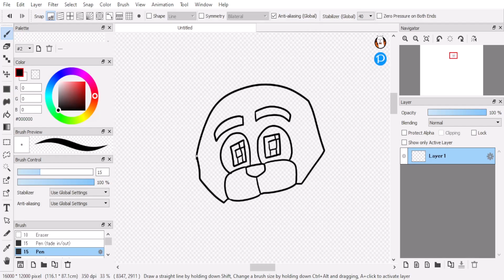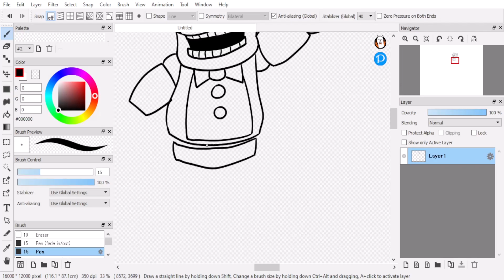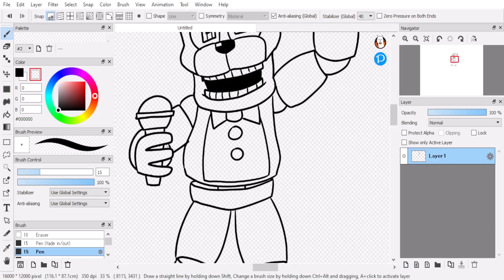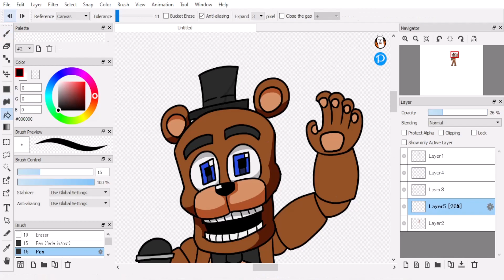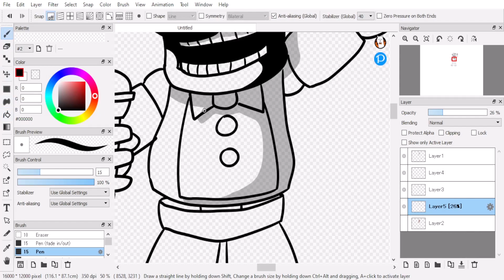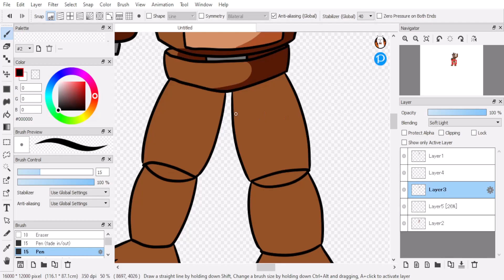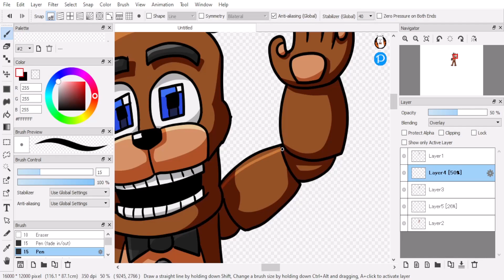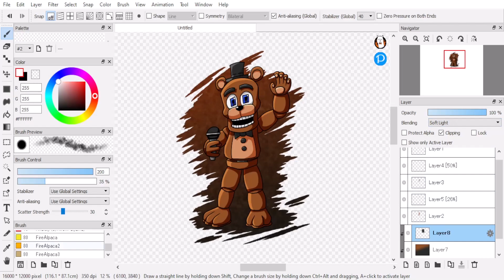Blazing - Fan SpeedArt - Freddy Fazbear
Saw the Five Night at Freddys Movie and I like it!

If you're interested in seeing more from me, check my

Made using: FireAlpaca, Camtasia 2023, Artlist